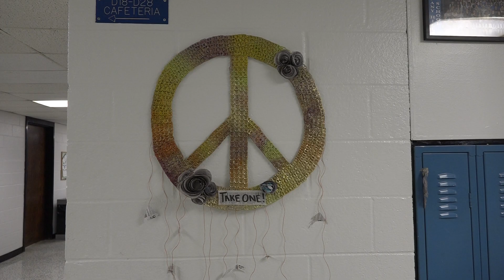PHHS Art Appreciation 2019